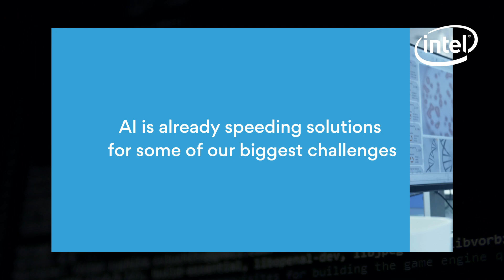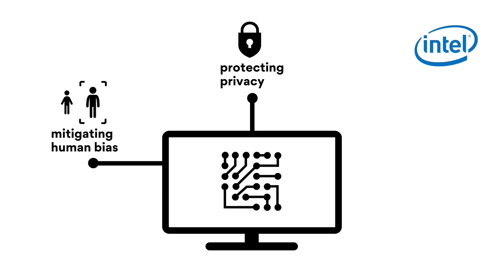Artificial Intelligence: ‘A major turning point in human history’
Artificial Intelligence is not just the next big wave in computing — it’s a major turning point in human history. Intel is working with policymakers to create an environment that both fuels AI innovation and maximizes its social benefits well into the future. (Credit: Axios)